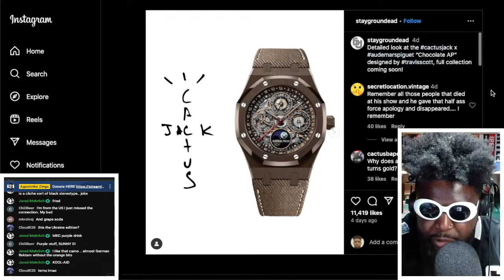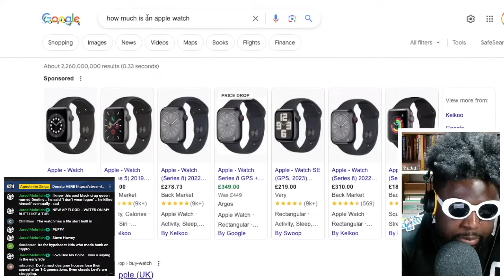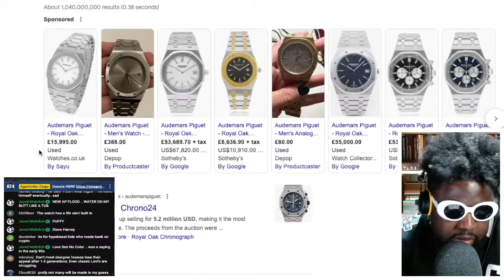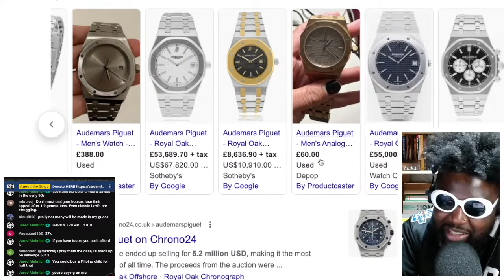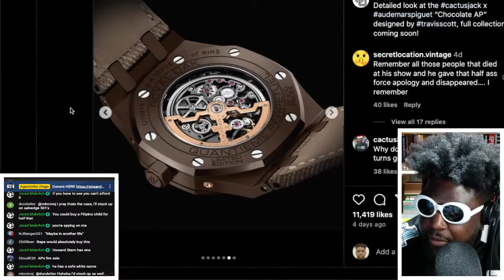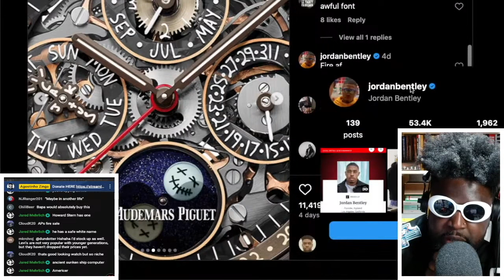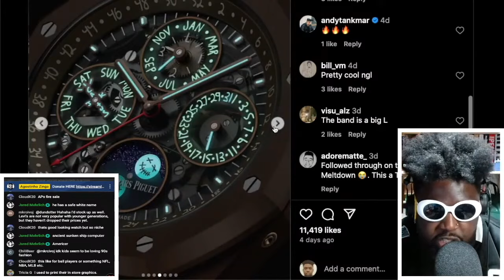Travis Scott x Audemars Piguet 'The Chocolate AP' Watch